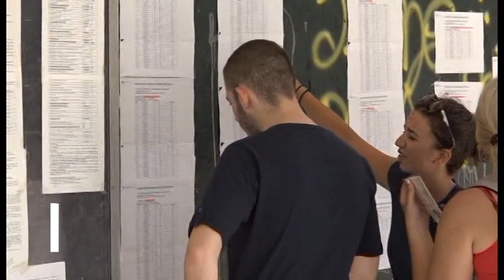Βόλος Σημαντική πτώση καταγράφουν οι βάσεις στις σχολές του Πανεπιστημίου Θεσσαλίας 280819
Δεν κρύβει τον προβληματισμό του ο πρύτανης του Πανεπιστημίου Θεσσαλίας, Ζήσης Μαμούρης, για τη σημαντική πτώση καταγράφουν οι βάσεις στις σχολές του Πανεπιστημίου Θεσσαλίας, σύμφωνα με τα όσα ανακοινώθηκαν χθες από το Υπουργείο Παιδείας. Τη μεγαλύτερη πτώση παρουσιάζει το Τμήμα Γεωπονίας, Ιχθυολογίας και Υδάτινου Περιβάλλοντος στον Βόλο με 3.377 μόρια, το Τμήμα Γεωπονίας - Φυτικής Παραγωγής και Αγροτικού Περιβάλλοντος Βόλου παρουσιάζει μείωση 2.718 μορίων, ενώ το Τμήμα Βιοχημείας - Βιοτεχνολογίας 525 μορίων. Πτώση σημειώθηκε και στο Τμήμα Ιατρικής Λάρισας, στο Τμήμα Οικονομικών Βόλου και στα Παιδαγωγικά Τμήματα.